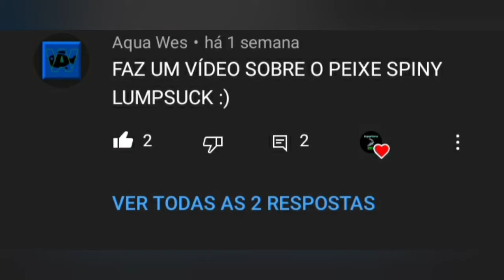SPINY LUMPSUCKER UM PEIXE DIFERENCIADO!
É galera ele é um poquinho diferente